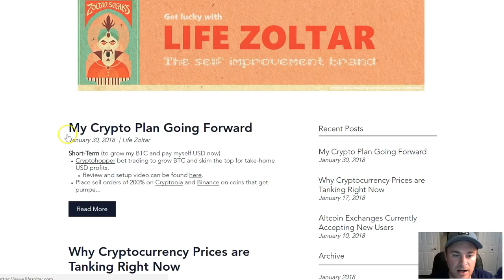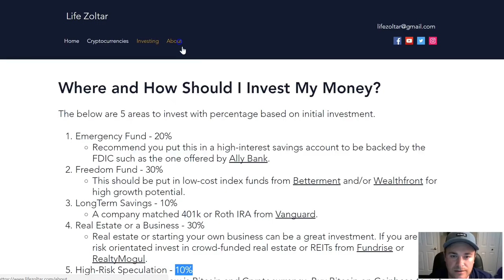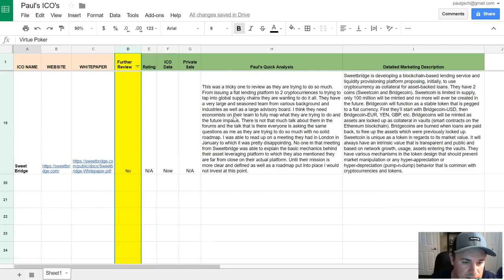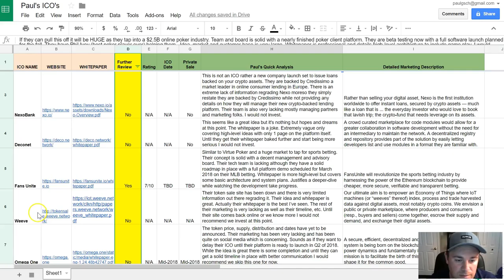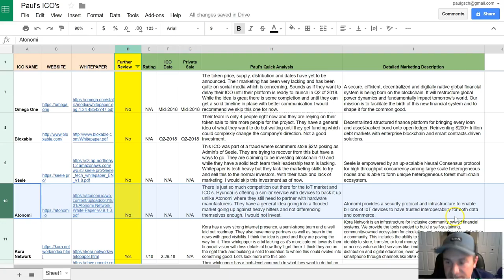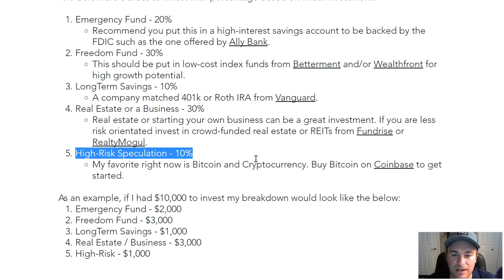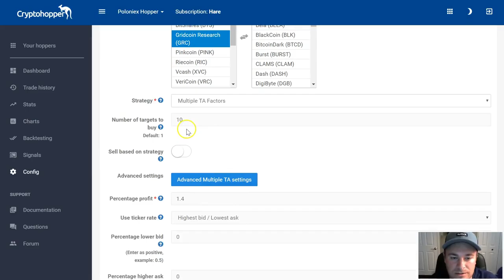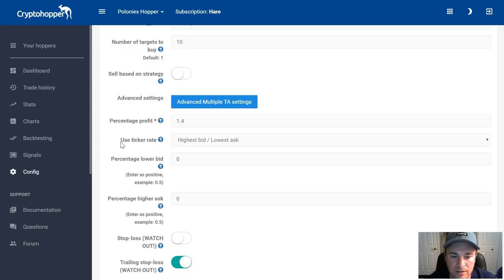Ten ICO Reviews and a Cryptohopper Trading Bot Update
Cheapest Bitcoin Novelty on Amazon

What worked for me in this video may not work for you depending on the market condition. There is no perfect setting for every market condition. I am also actively changing my settings, strategies and coins based on market conditions as well as turning my bot off during certain times. Please only use these videos as guides to get setup and running on Cryptohopper and not the ‘ideal’ settings to make you profits. No bot is perfect and don’t expect to make profits in down markets. Please play it safe out there in crypto land!

The most easiest to use best crypto trading bot I have used yet which works great on Poloniex. One of the best bitcoin trading bots I found yet. Good alternative to gunbot and profit trailer feeder bot.  Bitcoin trading bot review. Video also reviews ICO's Initial Coin Offerings. Seele, dfinity, weeve.